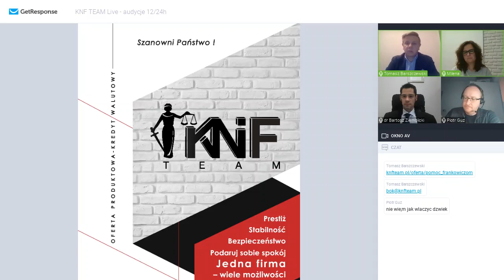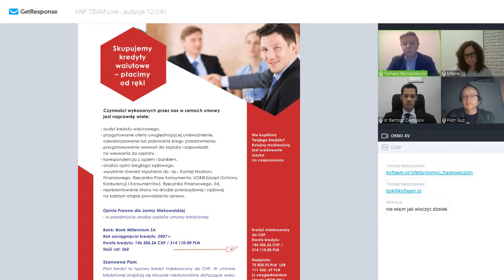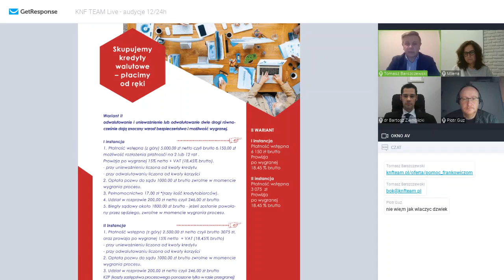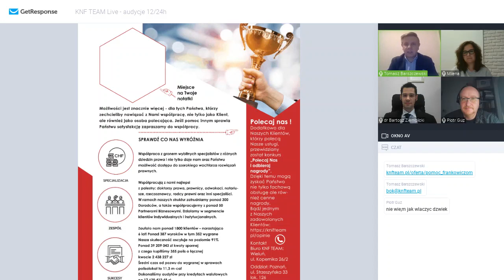Kredyt we frankach - Q&A Wywiad z klientem w sprawie prawomocnego wyroku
Dzień dobry, zapraszamy do wysłuchania naszego wywiadu z mecenasem Ziemblickim i klientem panem Piotrem, który otrzymał pieniądze na skutek unieważnienia kredytu frankowego (Millennium Bank)!!
Padło kilka ciekawych pytań, typu co dalej z BIK i hipoteką, co sprawiało największy problem i co skłoniło klienta do walki.

Wydaje Ci się, że znalazłeś/aś się w ciężkiej sytuacji prawnej, z której to wyjścia nie widzisz? Chcesz odzyskać Twój czas, pieniądze i na nowo zyskać spokojną głowę, wolną od problemów?
Pamiętaj, że zawsze masz prawo do egzekwowania prawa, a my chętnie Ci w tym pomożemy!

Musisz wiedzieć, że na świecie nie ma problemów, z których rozwiązaniem mielibyśmy problem. Prawo powinno zawsze stać po Twojej stronie, a każdy dzień zwłoki oddala Cię od sprawiedliwości, na którą zasługujesz.

Wybierz z szeregu usług, które oferujemy.

Nasza oferta pomocy prawnej dla osób fizycznych obejmuje:
unieważnienie polisolokat
pomoc Frankowiczom
zwrot prowizji za kredyt
służebność przesyłu
oddłużanie
upadłość konsumencką
odszkodowania osoboe i rzeczowe
windykację należności
odzyskiwanie pieniędzy z OFE i ZUS

Oferujemy także ofertę prawną dla firmy w zakresie:
planowania podatkowego i sukcesji
oddłużania firmy
upadłość firmy
doradztwa gospodarczego
windykacji należności
wdrożenia RODO
problemów z ZUS i US
Tarczy finansowej i antykryzysowej

Pozwól powalczyć doświadczonym specjalistom o Twoje należności prywatne czy firmowe już teraz!